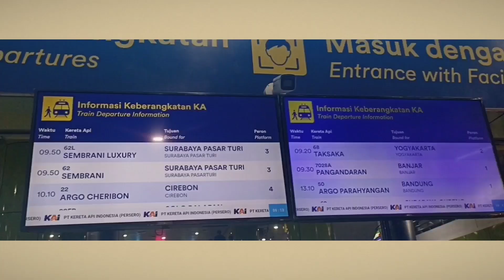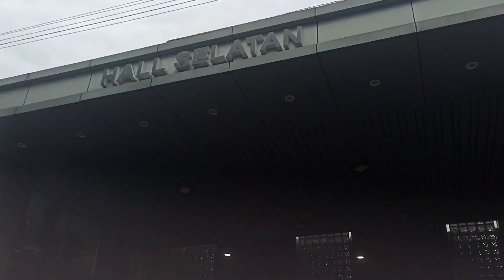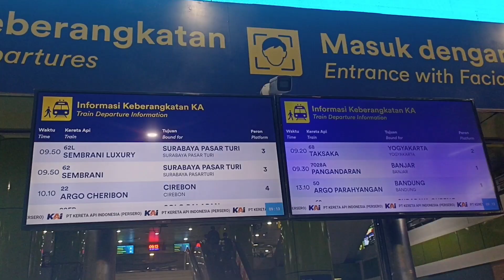SUASANA TERKINI, STASIUN GAMBIR, JAKARTA PUSAT, RAMAI SEKALI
Situasi & kondisi saat ini stasiun Gambir Jakarta Pusat, ramai sekali menjelang hari libur sekolah anak anak, yuk ikuti kegiatan kami sekeluarga, mau kemanakah ? Terima kasih untuk support & dukungannya